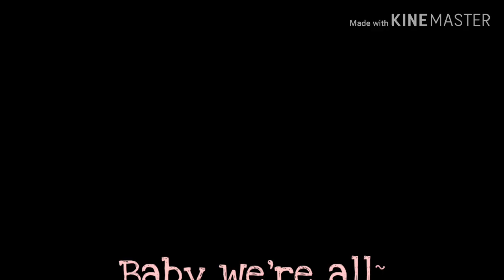/||~In betweenin'~||\-GLMV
I just found this song yesterday and I fell in love with it qwp"

I needed to do glmv on this song💞❤💞💞💞

See you in mah next video! Baiii~~💞❤💞💞💞